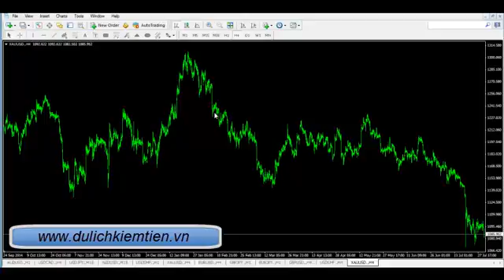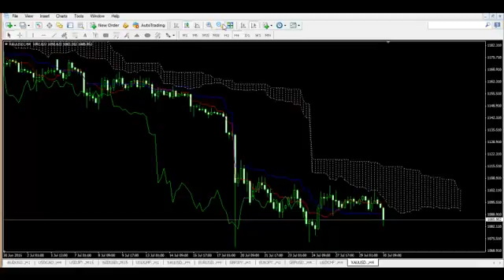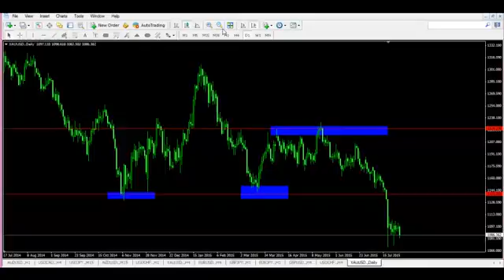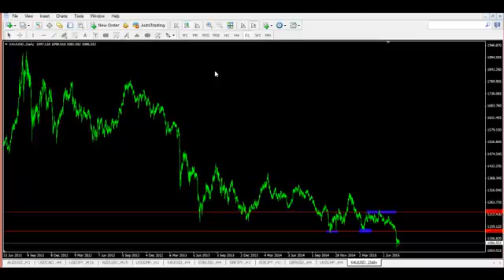[Clipforex.com] Thế Nào Là Cản? Phần 1